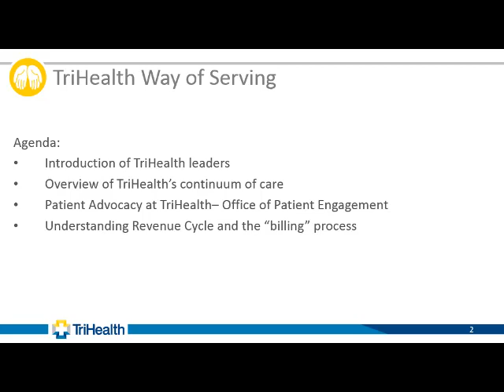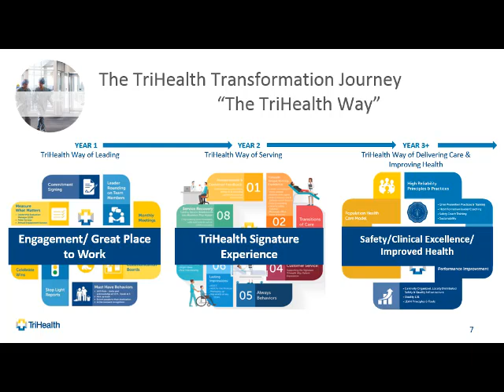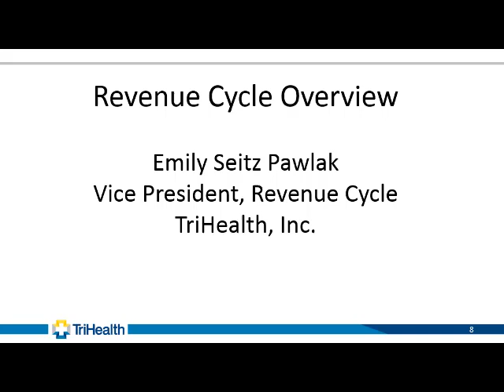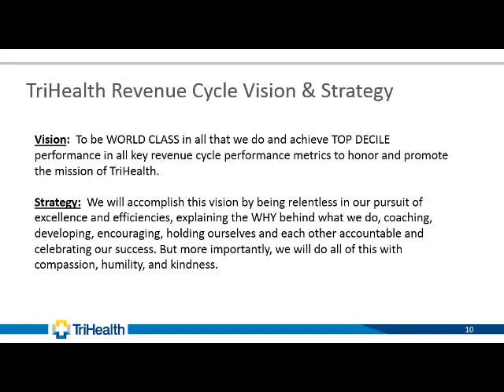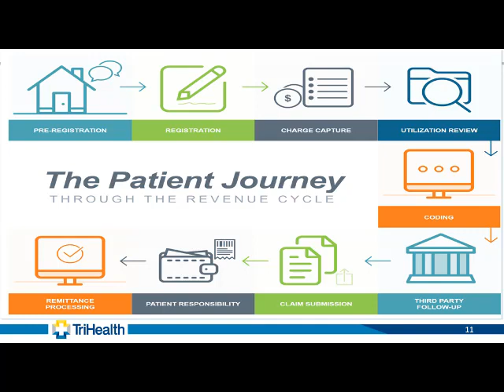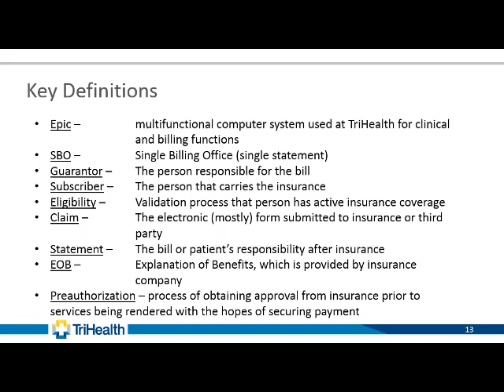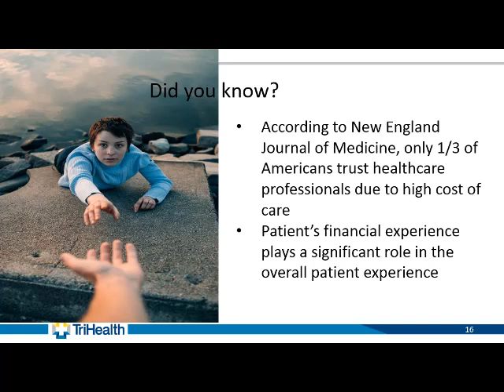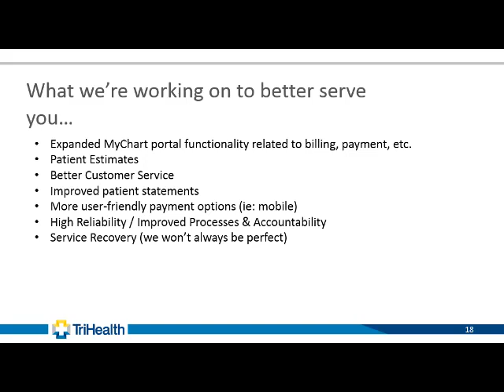Emily Pawlak and Jason Phibbs - talk about Hospital Issues - Part I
Emily Seitz Pawlak is the Vice President of Revenue Cycle and Jason Phibbs is the Director of Patient Experience at TriHealth talk to the PCIG about the patient experience.